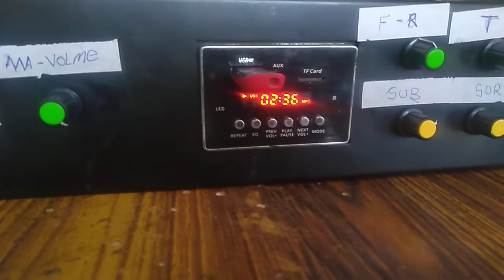Mini bus travels 5.1 low price amplifier. Mahindra van